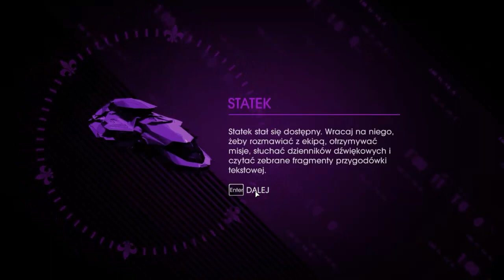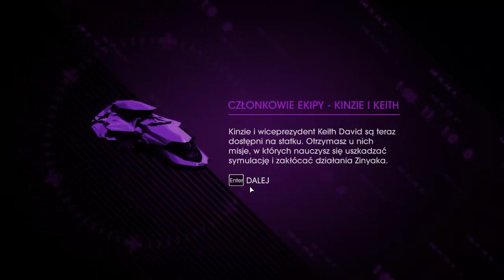#5 Let's Play Saints Row IV - IsAmU & Nymfa vs ''Zaparty o przyrodzenie''